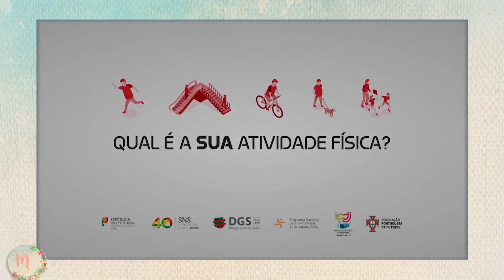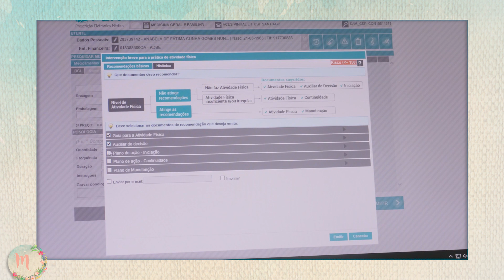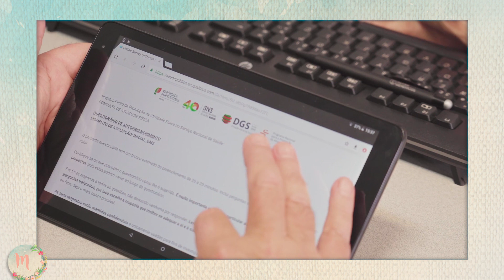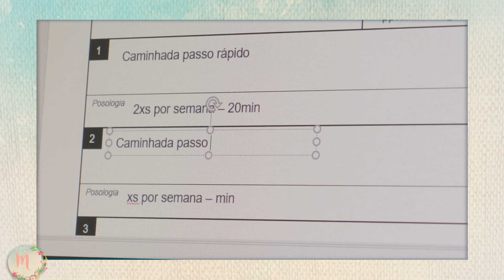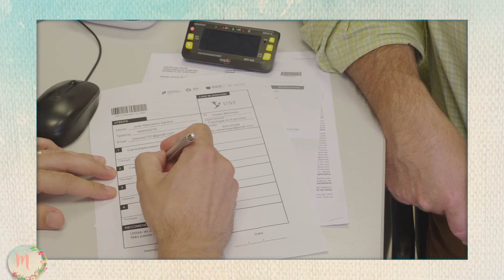A importância da prática regular de atividade física para saúde e bem estar | MANHÃ VIVA PORTUGAL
O “Manhã Viva” de hoje irá abordar a importância da prática regular da atividade física para a saúde e bem-estar. Sabe dessa mesma importância? Para o desenvolvimento deste mesmo tema, está presente neste programa Marlene Nunes Silva, pertencente ao Programa Nacional Promoção da Atividade Física da Direção Geral da Saúde. Para além dessa função que acarreta, ainda é professora e investigadora da Faculdade de Educação Física e Desporto, na Universidade Lusófona, em Lisboa. Uma conversa a não perder.